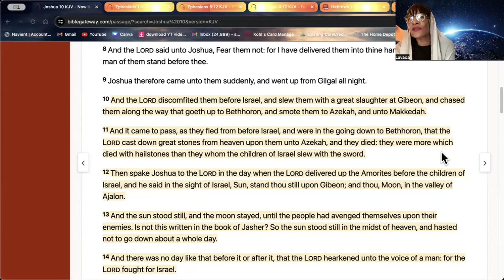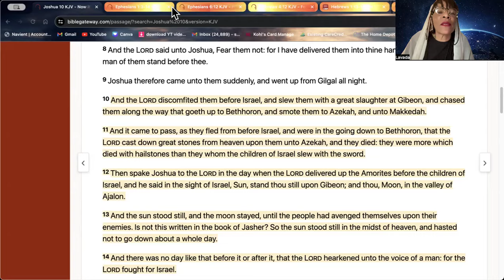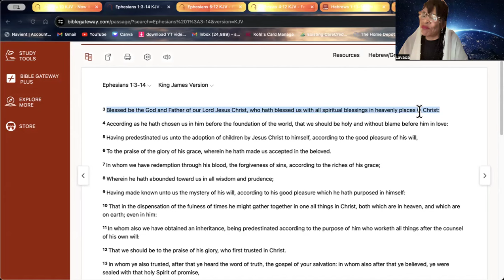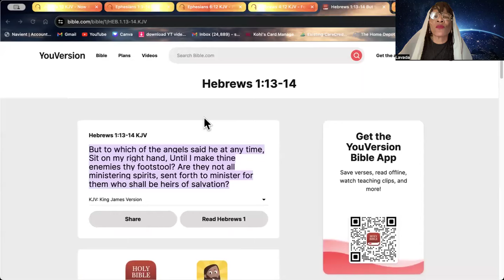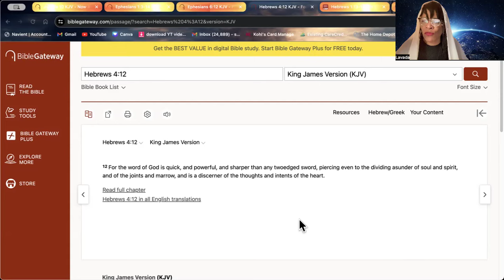Hebrew Awakening- Spiritual Warfare !!!